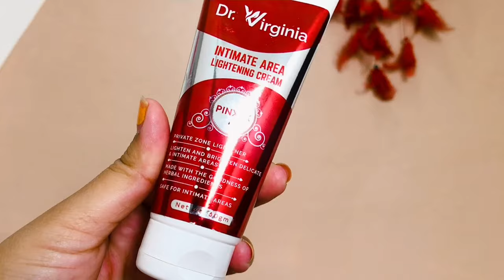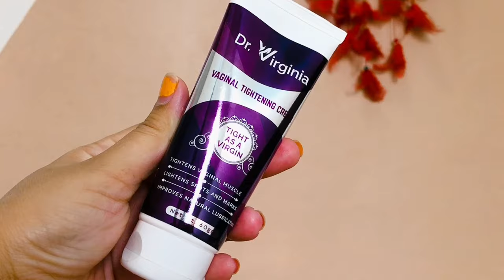Vagina Lightning in 2 week! private part whitening cream ! प्राइवेट पार्ट को गोरा करने का आसान तरीका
Both are made up with state of the art quality herbals and it's  not at all having any side effects in future in period or pregnancy
And both vagina tightening cream and vagina whitening cream combo you will get it for 2999/- in special disocunt rate for suhani style and tips subscribers

Hair removal powder, remove underarms hair, underarms hair removal powder, remove upper lips hair, hair remover, powder,

Click

NEW VIDEO ( Evening time)

❤️beauty &fashion & Diy &makeup

👉🏻Tuesday  @
👉🏻Friday @

And

* sunscreen face wash for beginners blogger oily skin face cream facial pimples diy in hindi summer makeup tutorial starter kit ootd grwm natural makeup tutorials dewy budget hair care hair spa hair routine chemical free dry scalp ayurveda damaged hair how to style healthy leaks art all the way skincare routine toner primer vitamin c weight loss weight loss tips stay in shape fashion blogger ketosis detox water weight loss hacks how to lose weight slim volume styling hairstylist remove pimples ance remover organic best skin care remove pimples fast blackheads tops cleavage bra size life hacks for girls bikini try on bleach karne ka tarika dermatologist review skin allergy harmful instant glow cleanser lookbook shein haul outfit ideas online shopping kaise kare stylish back to school haul college organize  collection patterns saree indian beauty  indian youtuber youtube from India Indian beauty channel beauty expert beauty Indian beauty youtube channel  !!!